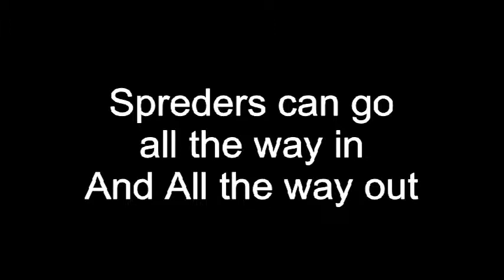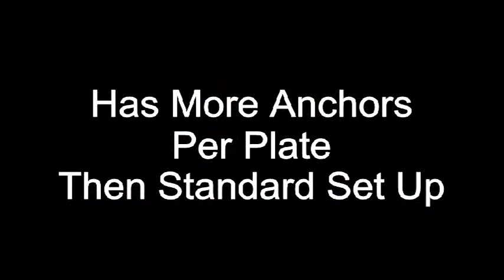Uneven Bar Brace